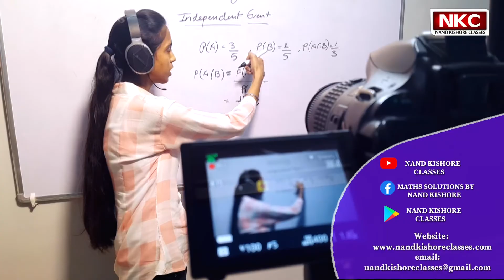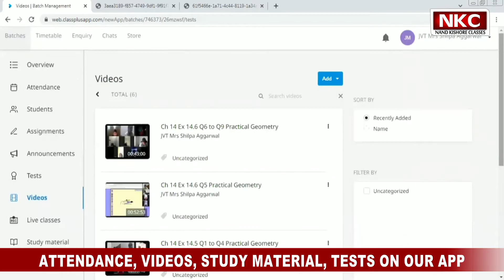Why to join NKC?? | Online Live Classes| Let's see the difference| How our NKC Team works??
We provide Online Group Classes and Individual Classes

1. Basic Math
2. Shortcut Tricks & Reasoning
3. Kids Activities

Thanks
Nand Kishore